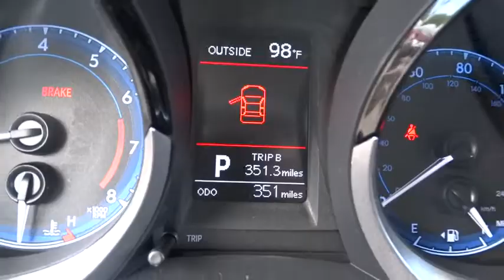2015 Toyota Corolla Las Vegas, Henderson, North Las Vegas, San Bernardino County, NV 00852885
2015 Toyota Corolla

Centennial Toyota
6551 Centennial Center Blvd